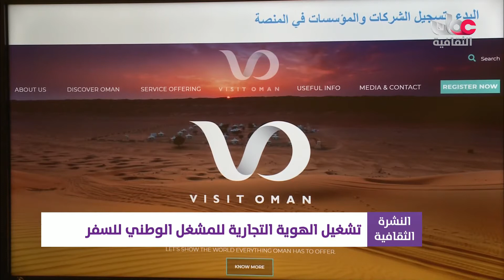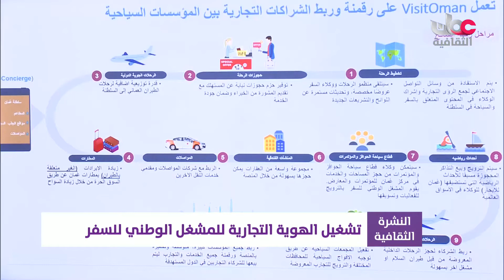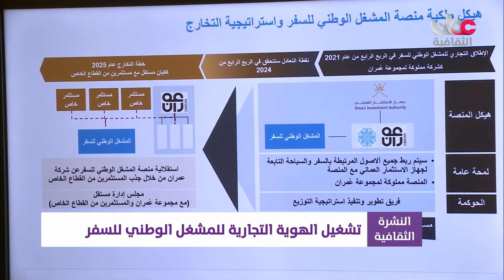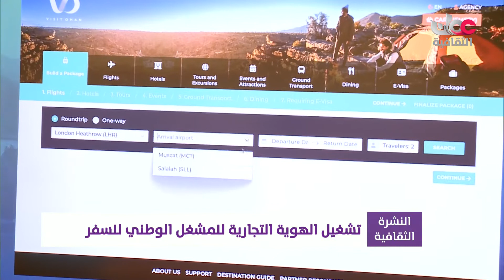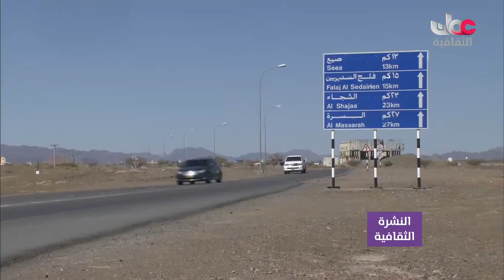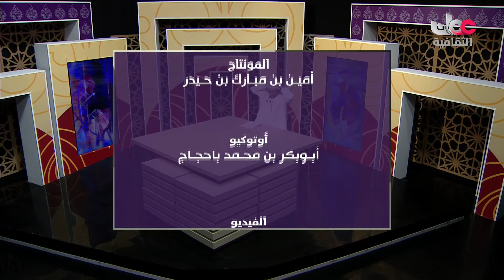أخبار الثقافة - الإثنين 14 يونيو 2021م